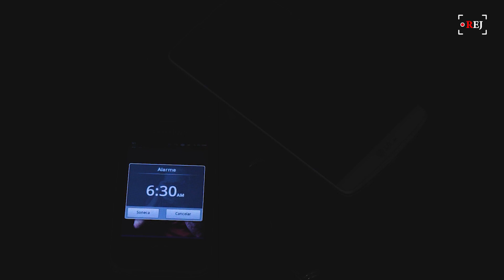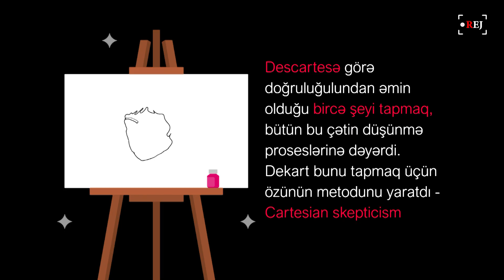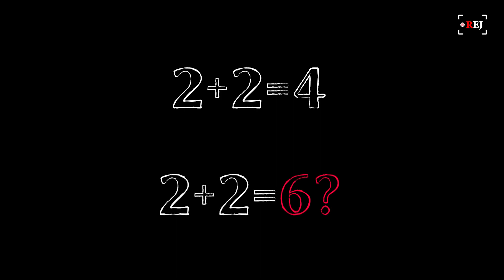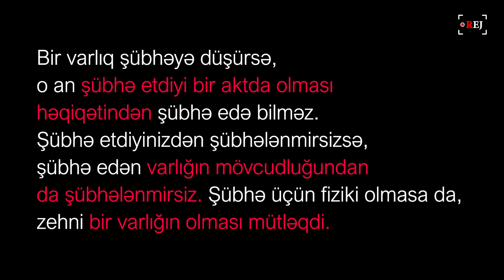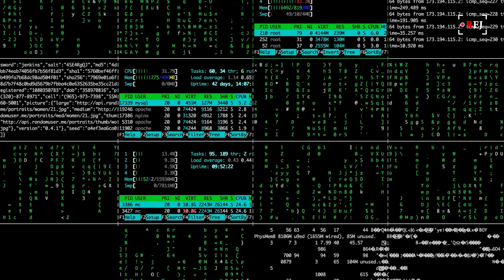René Descartes - Cartesian Skepticism: həyat həqiqidir, yoxsa yuxu?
Səhər tezdən telefonun zəngli saatı çaldı. Yuxudan oyandım, əl üzümü yudum, kofemi içib, iş çantamı götürüb işə getdim. Bir az marşrutda, bir az metroda mürgülədim. Sonra yenə marşrutda…  Tam iş yerinə çatarkən, ofislə üzbəüz piyada keçidini keçəndə... qırmızı işığa məhəl qoymayan maşın məni havaya uçurdu. Öldüm. Yəni.
Sonra yenə zəngli saat çaldı. Oyandım… Və… Bütün bunların yuxuda baş verdiyini gördüm. Bəs kim zəmanət verir ki, ikinci zəngli saat da yuxuda çalmır? Kim iddia edə bilər ki, ilk hadisəni yaşamayan, yəni ölməyən və hazırda yataqda mürgüləyən mən hansısa illüziyanın, yuxunun məhsulu deyil və birazdan növbəti zəngli saata oyanmayacaq?
Yalançı oyaqlıq adı verilən bu sindromdan danışmırıq. Həyatında belə yuxular görmüş və bunun sayəsində həyatın yuxu olub-olmadığını düşünmüş şəxsdən - Rene Dekartdan danışırıq.